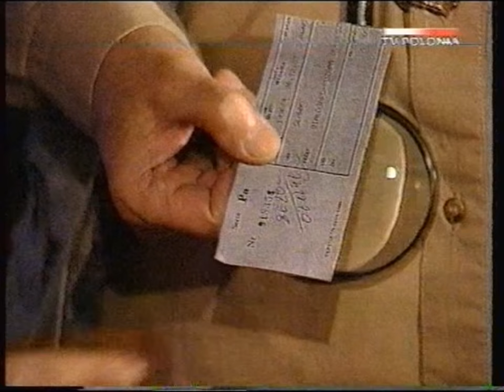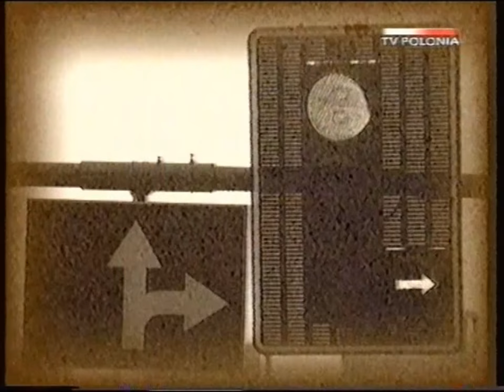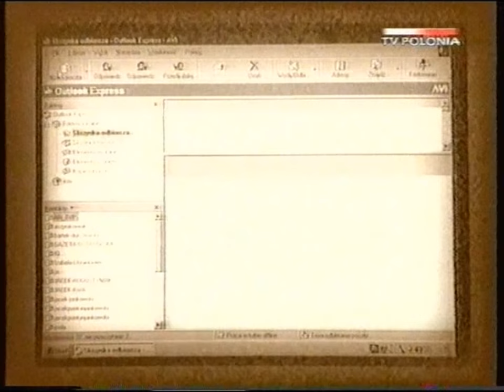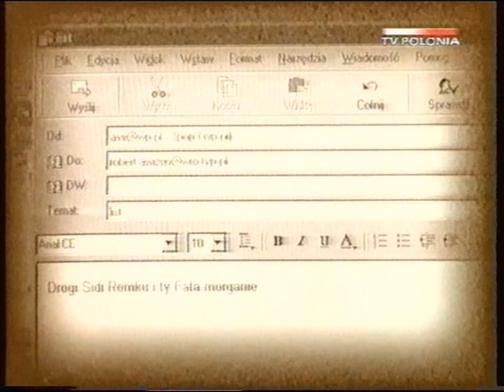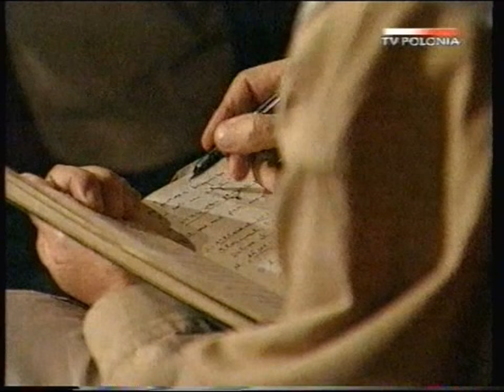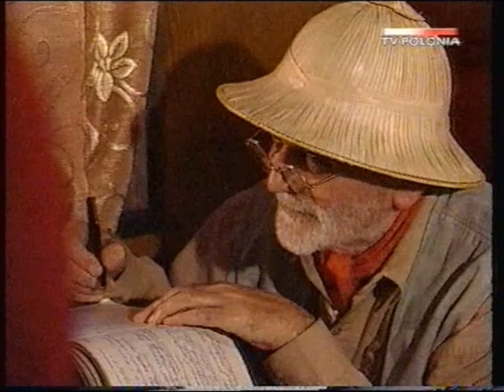Zaczarowany pociąg - odc. 01 - Telegraf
moment, na który wszyscy czekali :D

historia i rozwój środków łączności i telekomunikacji, TVP Wrocław, 2004